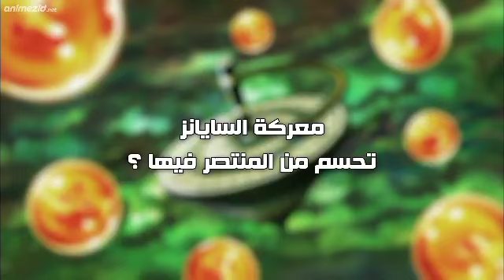١٣ يناير ٢٠٢٣